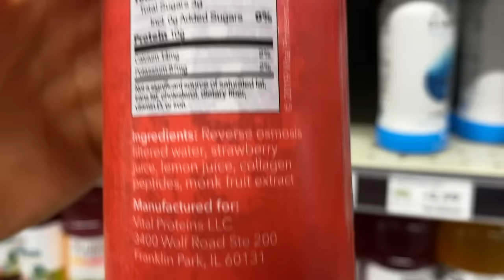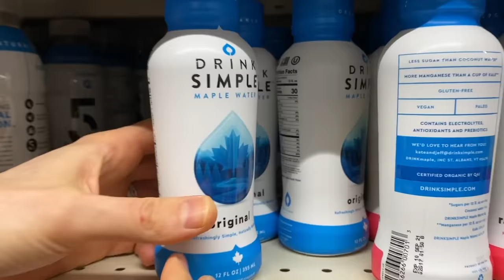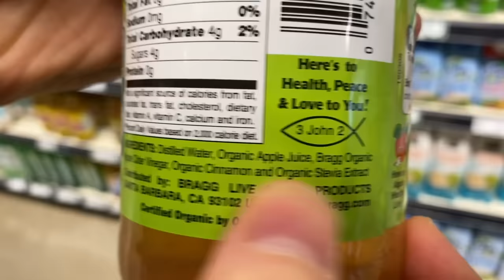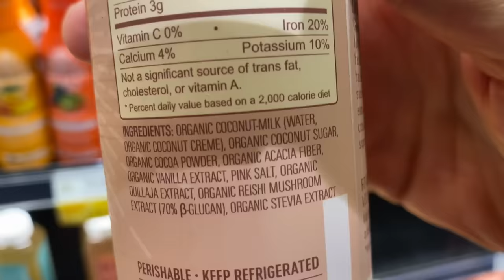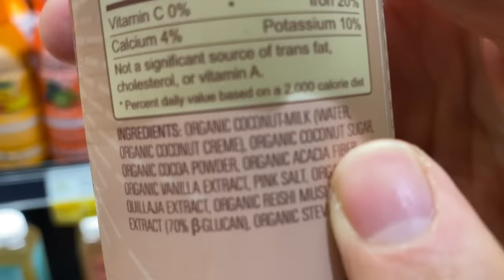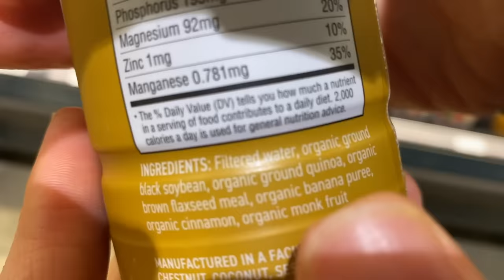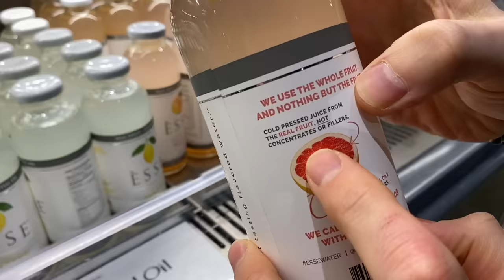These Are The HEALTHIEST Drinks At The Grocery Store...With A Taste Test!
Shop along with me as we explore the drinks aisle and some of the newest and healthiest beverages. We talking about collagen water, maple water, apple cider vinegar beverage, plant based smoothies, and more! I always try to avoid natural flavors, fake sweeteners, and too much added sugars when it comes to drinks, but the beverages on the shelf these days are next level. Here are some of my favorite along with a taste test at the end. You gotta try the vinegar drink, wow! Mad love..Bobby, Dessi, Rose, and Art! XOXO

Bobby Approved Ebook shopping guide